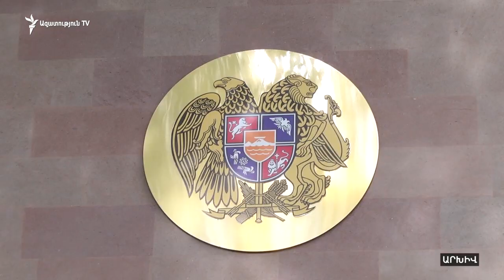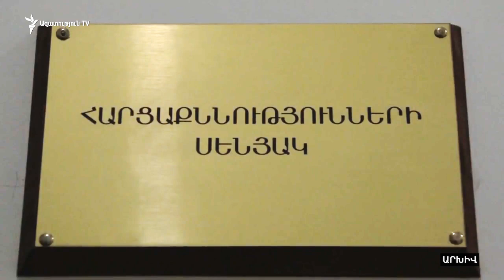Կալանավորվել է «Հյուսիս-հարավի» քրեական գործով մեղադրյալ Գուրգեն Սարգսյանը